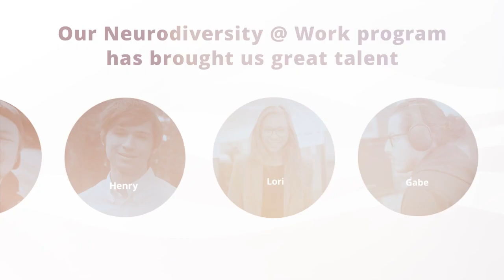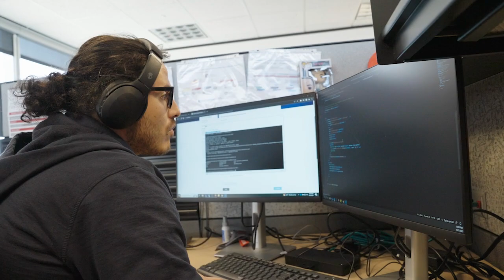Neurodiversity @ Work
Neurodiversity @ Work is one part of our talent approach in our five-pillar diversity, equity, inclusion and belonging strategy. This strategy is based on our belief that we are at our best when we understand, support and leverage our unique differences and collective similarities.

Learn more about our commitment to diversity, equity, inclusion and belonging